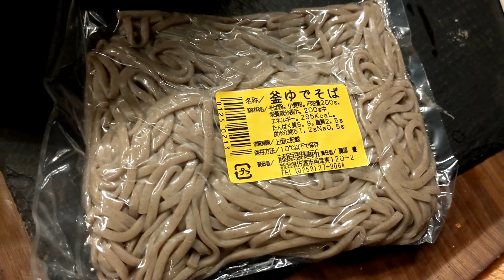【猫と車中飯】佐渡島の夜は鱈を煮る！【新潟県】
佐渡島の夕食は
佐渡島のソウルフード「鱈」をお鍋に
動画内では「たらちり」って呼んでますが、
醤油で煮てるんで実際には違う料理ですが、勘弁してください

おはぎさんとのやり取りが多い回になりました